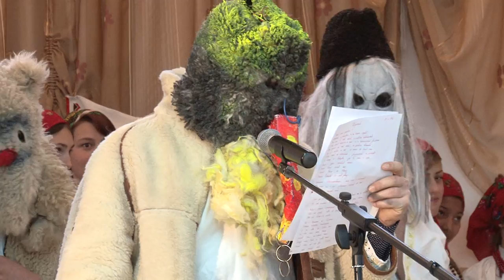LA PODURI Festivalul de Datini Traditii si Obiceiuri partea 05 FILMARE EXCLUSIV TV HD 4K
Cu stimă,
echipa Exclusiv

Vizionare plăcută !